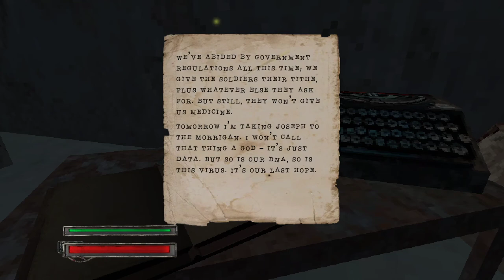Dread X Collection [10F] Shatter // A Bug's Life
I forget if I mentioned this in the first video, but I intentionally bookended my experience with the two games I was most looking forward to—this one and Pony Factory. Boy, what a great decision that was. Shatter was such an incredible game. The games that Lovely Hellplace makes are so imaginative and just so interesting. In less than half an hour I was captivated by the world he weaved. I love everything about this game.

The Dread X Collection was an incredible collection of games. None of them overstayed their welcome, and they were all captivating, imaginative games. I can't recommend this highly enough. It's weird to say this about an anthology, but this is a strong contender for game of the year for me.